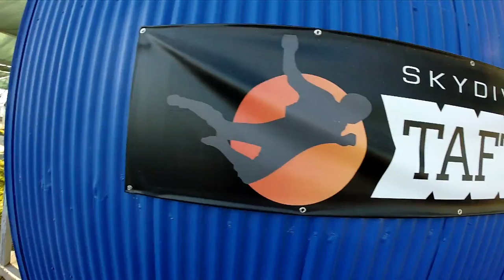Lucerito Meza Skydive Taft.